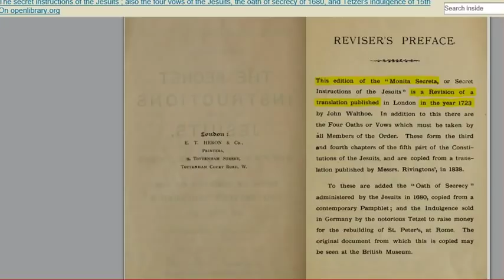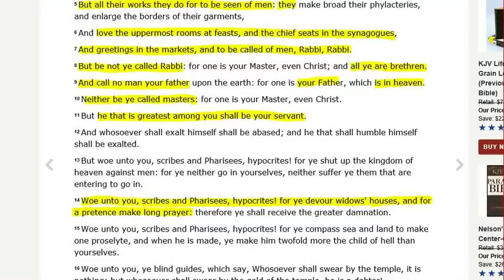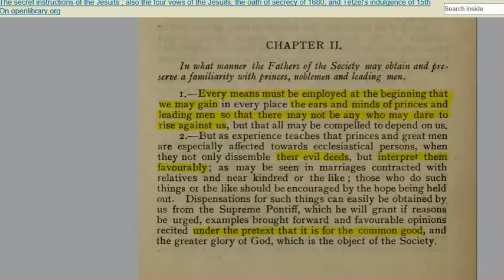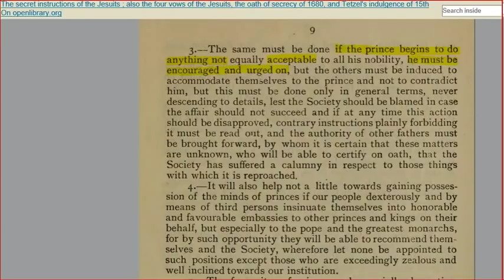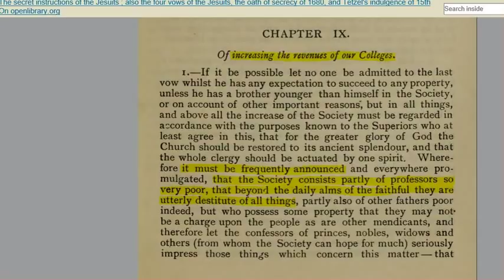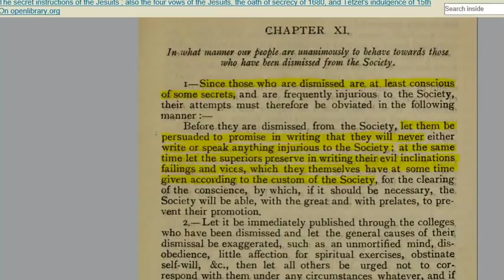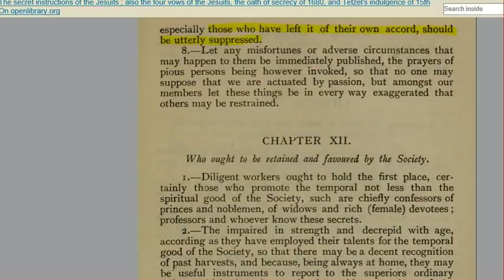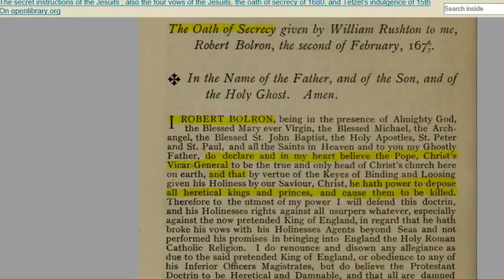Ex Jesuit s' Book Reveals Agenda - Jesuit Conspiracy : Flat Earth Research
Another piece of evidence for the Jesuit / Vatican /Black Nobility conspiracy.
"16th Century Jesuit claims true agenda is to gather wealth and power for the catholic church at the expense of the most vulnerable.